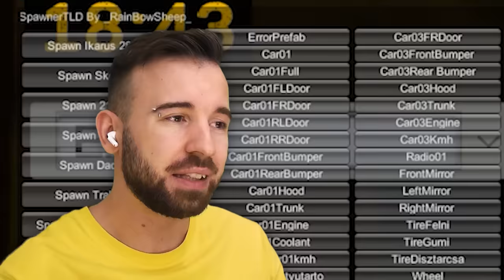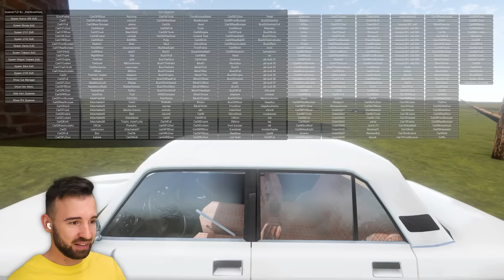ПРЕВРАТИЛ МАШИНУ В ПЕРЕКАТИ-ПОЛЕ в The Long Drive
Новый эпизод The Long Drive Серия 12, где я превратил свою машину в гигантское перекати поле!